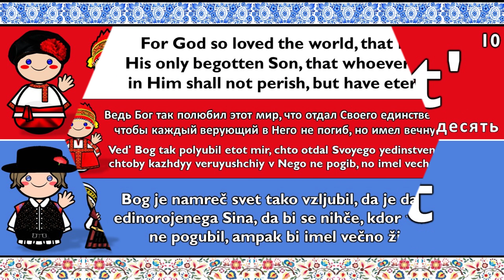SLAVIC: RUSSIAN & SLOVENIAN